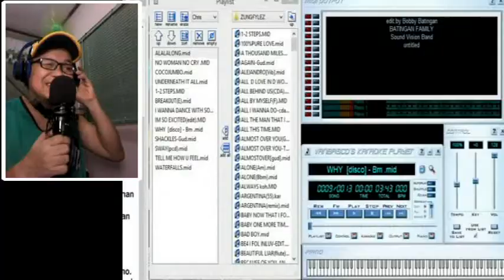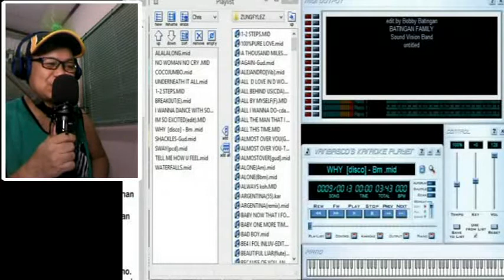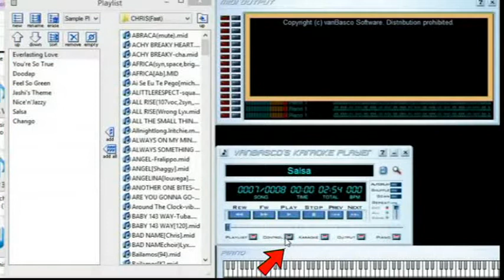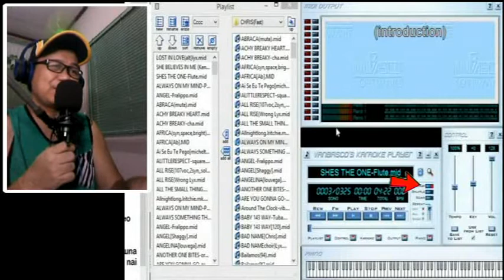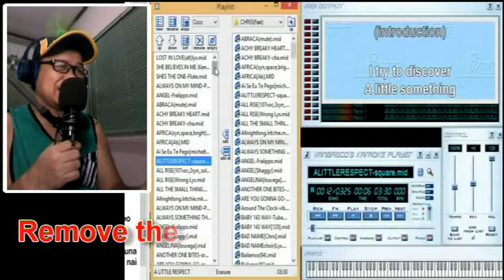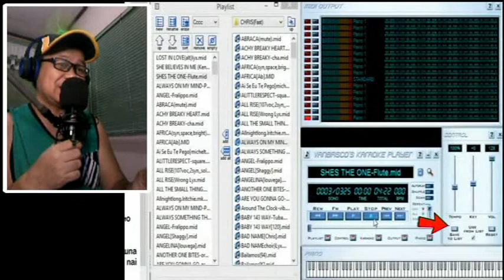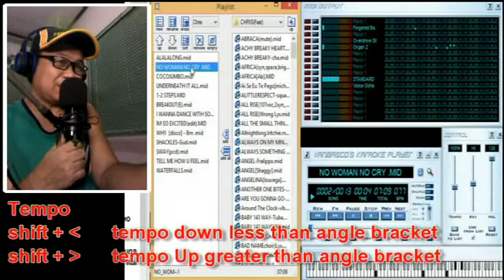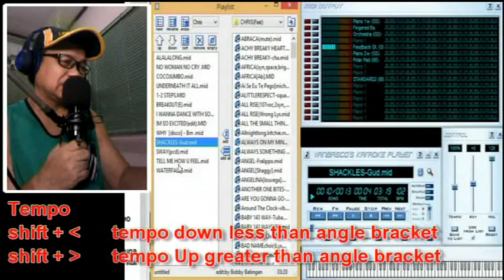Ang sikretong teknik sa pag gamit ng VanBasco (Tagalog)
VanBasco - Keyboard shortcut (demo Tagalog)